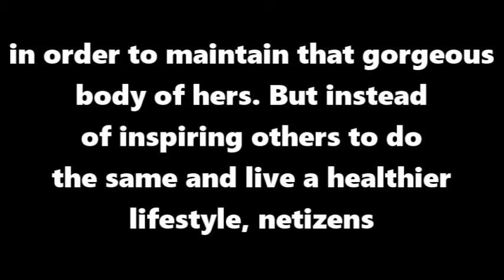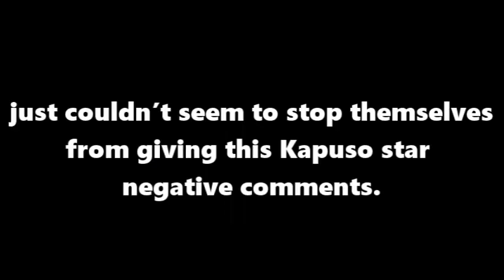Kris Bernal Inulan Ng Komento Matapos Ipakita Ang Larawan Sa Social Media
Kapuso actress Kris Bernal’s latest photos wearing bikini earned different reactions from the netizens.